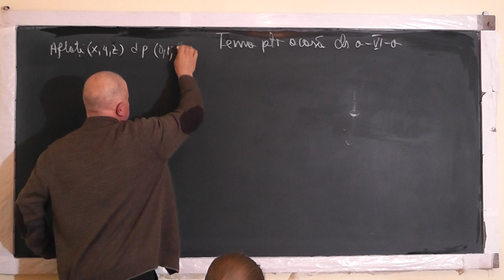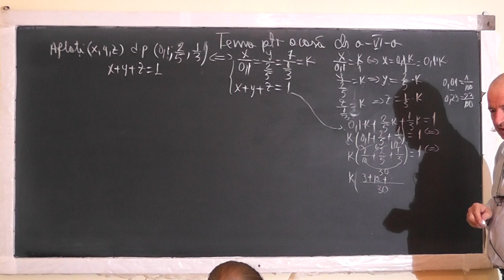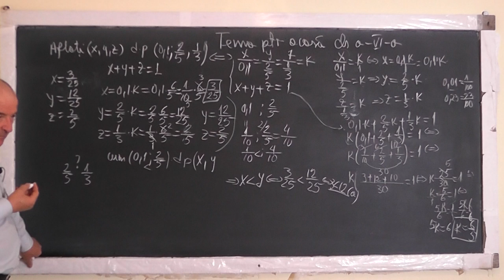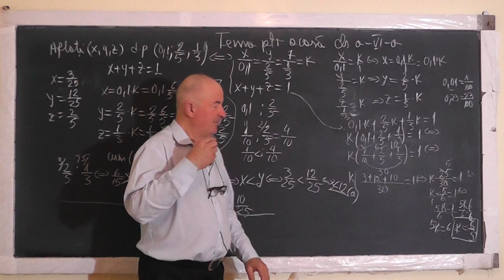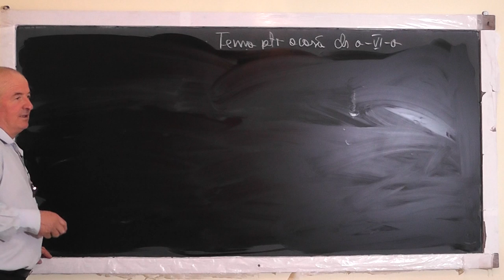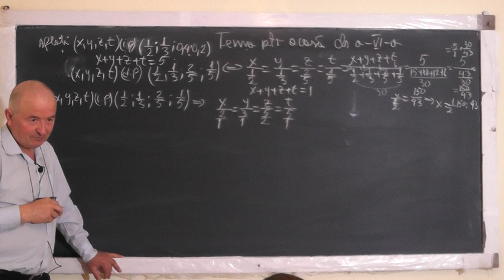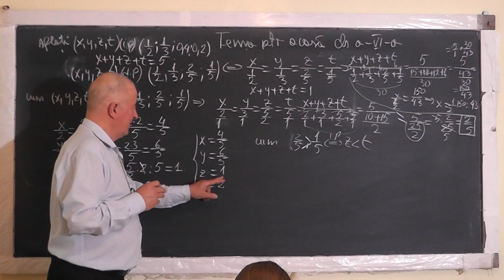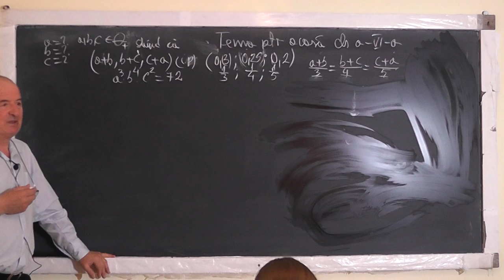1/2 Lectia 1451 - Marimi direct si invers proportionale - Exercitii din tema pentru acasa - Clasa 6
Aceste lectii sunt SUSTINUTE de VOI si daca va sunt utile, as aprecia un Like, Share, Comment - In aceasta lectie de matematica pe care o puteti vedea in direct si pe ne ocupam de tema pentru acasa la clasa a VI-a la algebra. Din cuprins: Marimi direct si invers proportionale, Operatii cu fractii.
- VIDEO MATEMATICA cu Proful Online sau cautati pe Google: profu online Ioan Ursu